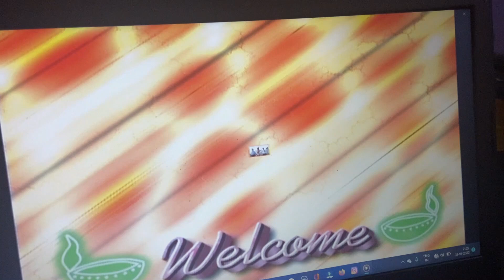JETH NAL LDAYI|| MEENU DE HO GYI INJURY|| GHUMN GYE COUSIN NAL@delightfulpunjabicouple2334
Thanks